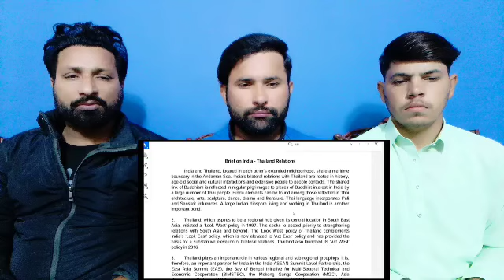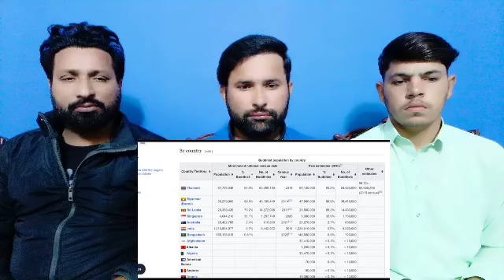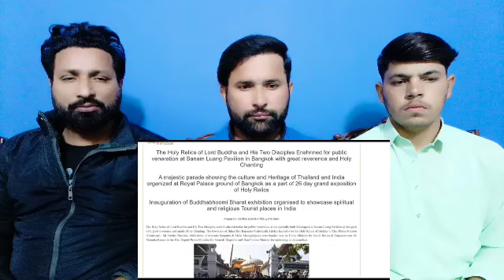Viral Videos from Thailand after India's Beautiful Gesture | Thank you India for Lord Buddha Relics